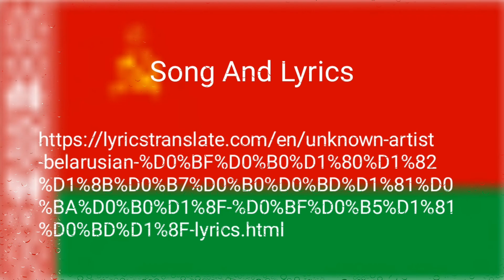Партызанская Песня - Belarusian partizan song